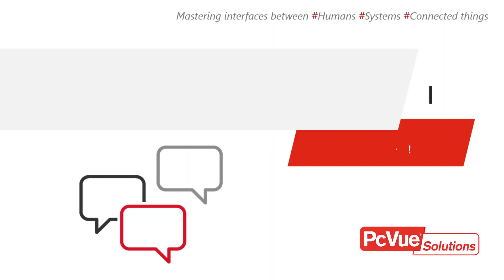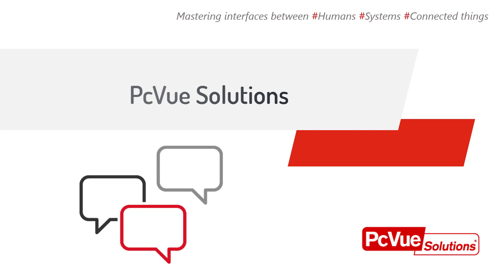PcVue Talk ! - Introducing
"PcVue Solutions - Talk !" gives the mic to internal people to talk about our solutions.

François Flèche introduces the latest release PcVue 12 and explains what are the main axes of this version
User focused and markets oriented approach

and the next step : SnapVue the Geo-contextual mobile app !